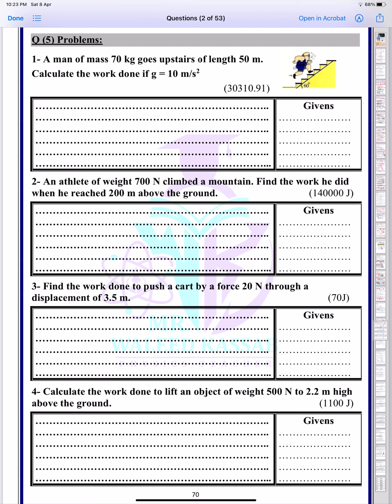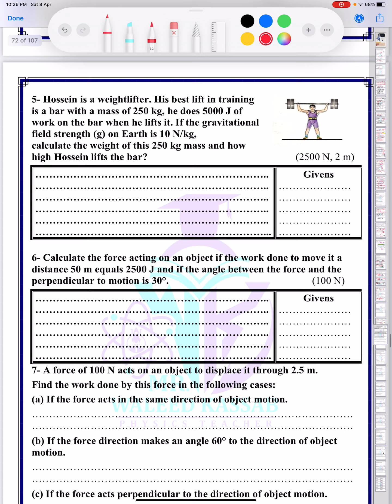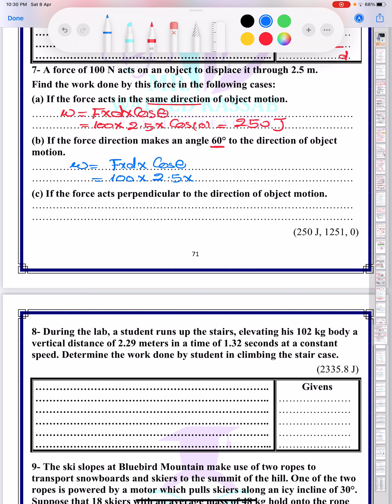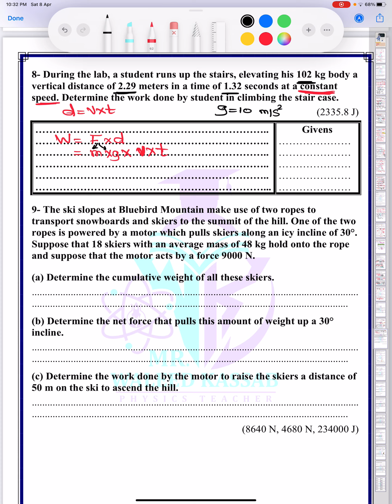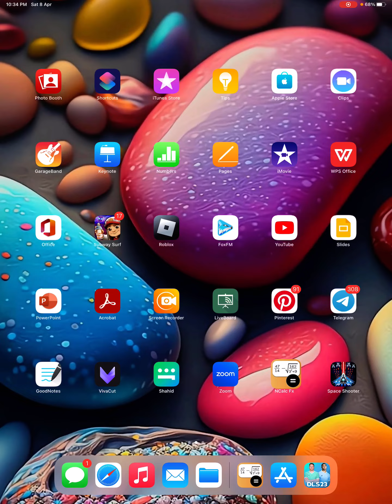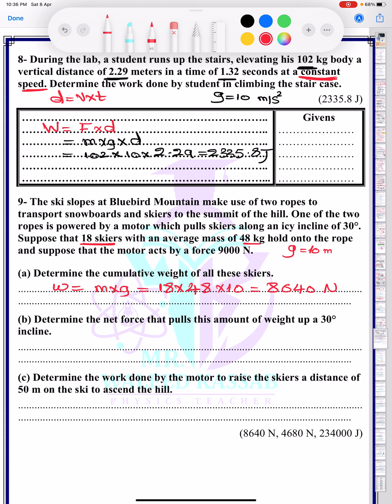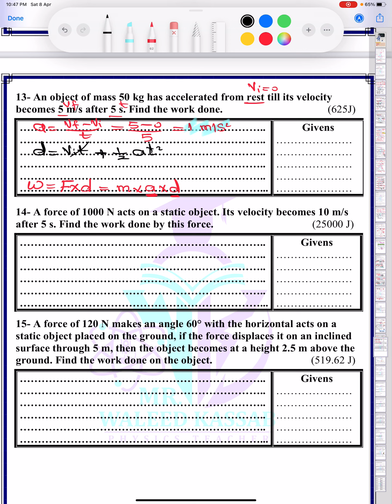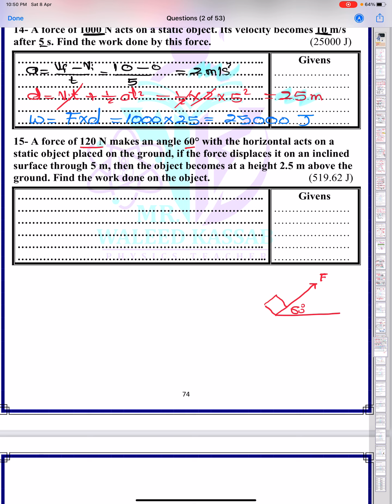Secondary one | Homework | Session 8 | Work | Problems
فيزياء لغات الصف الأول الثانوي | الشغل |